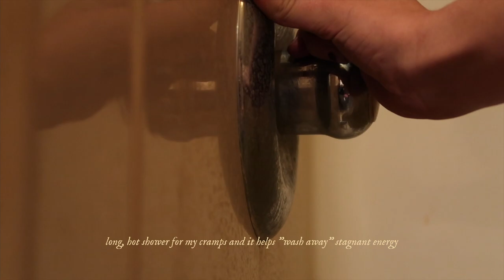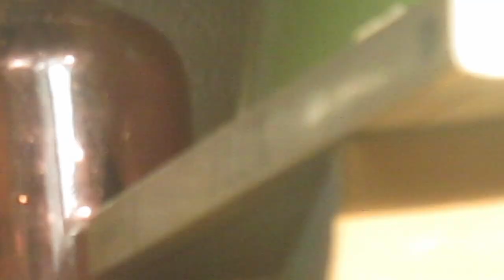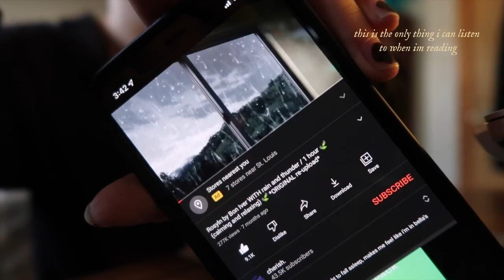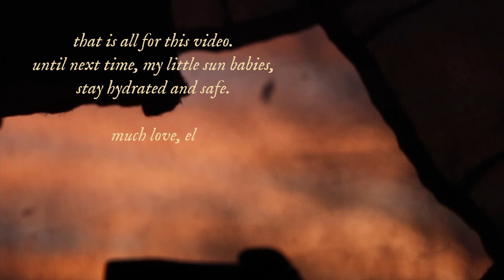a sunday of self-care when im on my cycle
hello my lovely earthlings!

how're you! i hope you're well n taking care of yourself. my first vlog of 2022 !! how fun. this vlog is just a very simple n slow lil vlog, only showing one day (sunday) and what i do in terms of low maintenance self-care and soothing when im on my cycle. this video isn't too chatty and it is rather short compared to my others but i hope you enjoy it nonetheless. i hope you're taking care of yourself. ♡

socials:

storygraph: faethereader

see u next time ! stay hydrated n safe, luv u

-ela ♡

ps i don't own ~any~ of the songs or music used in the video

* constellations by Siddhartha Corsus